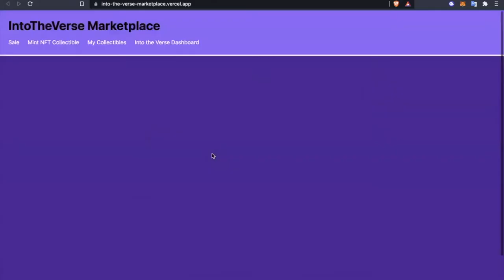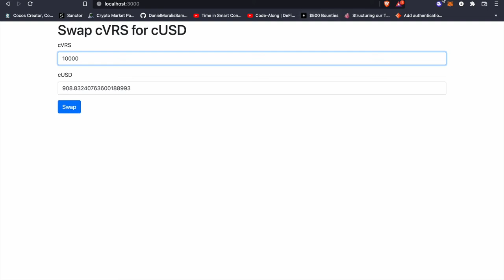IntoTheVerse Celo Camp Progress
The MVP that we made during Celo Camp Accelerator